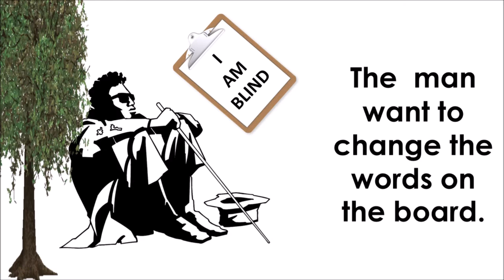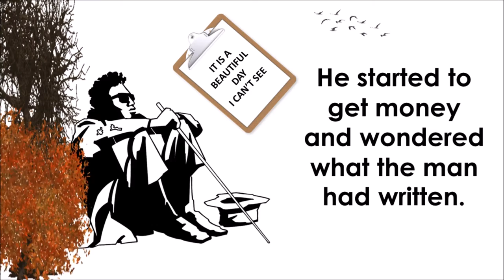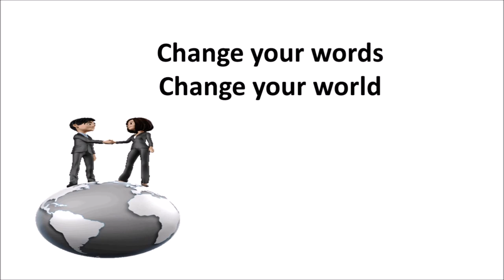Change your words and change your life - A real story - How to change your words - SSC Words 34